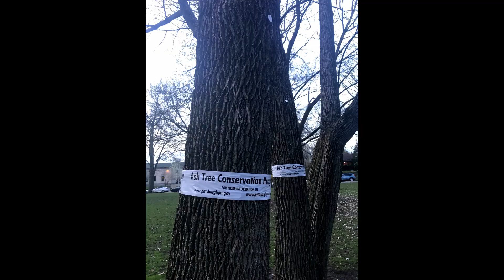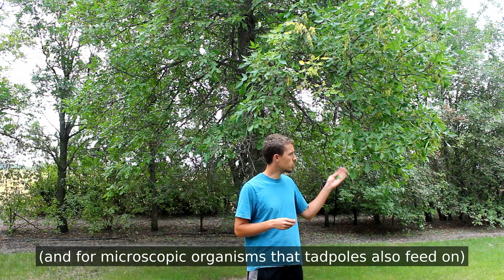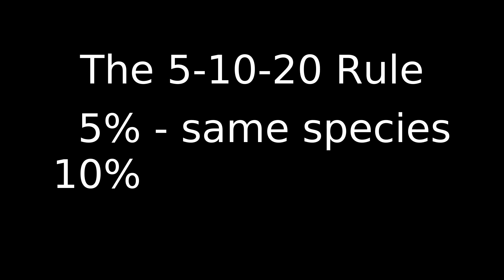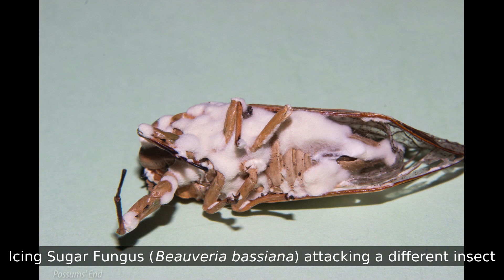Ash vs Ash Borer - Why green ash trees are disappearing from North America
Seen many dead trees lately? Mainly ashes? In North America? With bark damage and shiny green beetles laughing maliciously nearby?
The emerald ash borer (EAB) came to North America sometimes in the last 20-40 years and has been devastating populations of green ash trees (Fraxinus pennsylvanica), white ash (Fraxinus americana), black ash (Fraxinus nigra), and to a lesser extent, blue ash (Fraxinus quadrangulata). Unfortunately, these trees, especially green ash are the most commonly planted trees in many cities, sometimes making up as much as 40% of a cities total tree-cover, making it easy for EAB to spread and wipe out whole populations. Not to mention their important roles in many North American forests. Join me today to learn more about this issue, why it's a problem, and what's being done about it.

Organisms in this video:
Green Ash (Fraxinus pennsylvanica)
Family: Oleaceae (Olive family)
Other names: Red Ash, Swamp Ash

Emerald Ash Borer (Agrilus planipennis)
Family: Buprestidae (Jewel beetle family)

Credits:
Host: Sam
Writing: Sam
Editing: Sam
Camera: Sam

Title Music: 'The Cascades' by Scott Joplin, played by Sam
Title Camera: Julia Goertzen and Sam
Title Graphic: Julia Goertzen
Thumbnail: Sam

Images:
Ashes with Green Wrap: goblinbox, flickr.com, CC-BY 2.0
Ash Dieback in Forest: Nicholas_T, flickr.com, CC-BY 2.0
Larvae Deep in Wood: Brian Sullivan, USDA APHIS PPQ, Bugwood.org
Larva on Gallery: Pennsylvania Department of Conservation and Natural Resources - Forestry, Bugwood.org
Forest Dieback, Aerial View: Bill McNee, Wisconsin Dept of Natural Resources, Bugwood.org
Forest Dieback, Terrestrial View: Christopher Asaro, Virginia Department of Forestry, Bugwood.org
Borer Eggs: Houping Liu, Michigan State University, Bugwood.org
Larva Emerging from Wood: Toby Petrice, USDA Forest Service, Bugwood.org
Larva on White Background: Pest and Diseases Image Library, Bugwood.org
Pupal Stages: Debbie Miller, USDA Forest Service, Bugwood.org
Ashes with White Wrap: Sarah Caitlin Williams, iNaturalist, CC-BY 4.0
D-Hole in Bark: Emily Summerbell, iNaturalist, CC-BY 4.0
Dying Tree: Sam Kieschnick, iNaturalist, CC-BY 4.0
Ash Canopies: mjpapay, iNaturalist, CC-BY 4.0
Borer Adult on Leaf: christine123, iNaturalist, CC-BY 4.0
Cerceris fumipennis Near its Hole: christine123, iNaturalist, CC-BY 4.0
Borer Adult Close-up: Ben Smith, iNaturalist, CC-BY 4.0
Borer Emerging from Bark: Matt Berger, iNaturalist, CC-BY 4.0
Galleries with D-Hole: Christine Young, iNaturalist, CC-BY 4.0
Larva on Wood: Christine Young, iNaturalist, CC-BY 4.0
Galleries: Randy A Nonenmacher, iNaturalist, CC-BY 4.0
Log in Snow: Andrew Conboy, iNaturalist, CC-BY 4.0
Beauveria: Possum's End, iNaturalist, CC-BY 4.0
Frog on Ground: aarongunnar, iNaturalist, CC-BY 4.0
Frog on White Background: Dan MacNeal, iNaturalist, CC-BY 4.0
Tadpole: Brian Gratwicke, iNaturalist, CC-BY 4.0
Tadpole in Water: Matt Bowser, iNaturalist, CC-BY 4.0
Multiple Tadpoles: Evan M Raskin, iNaturalist, CC-BY 4.0
Young Frog: Rob Foster, iNaturalist, CC-BY 4.0
Chinese Ash: Yi Chen, iNaturalist, CC-BY 4.0
Manchurian Ash: Oleg Kosterin, iNaturalist, CC-BY 4.0
White Ash: er_birds, iNaturalist, CC-BY 4.0
Dutch Elm Disease: Michael Ellis, iNaturalist, CC-BY 4.0
Ash Shelterbelt: Richard Warkentin
David Cappaert, Bugwood.org:
  Cutting Down Ashes
  Insecticides
  Spraying Trees
  Larvae in Galleries
  Folding Larva

Special thanks to Richard Warkentin